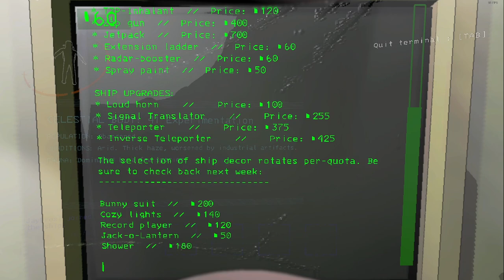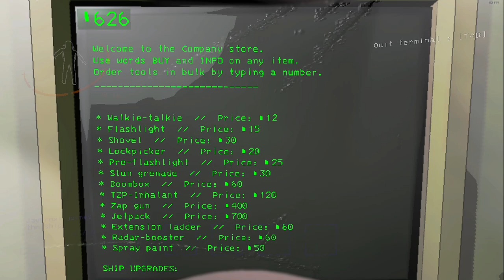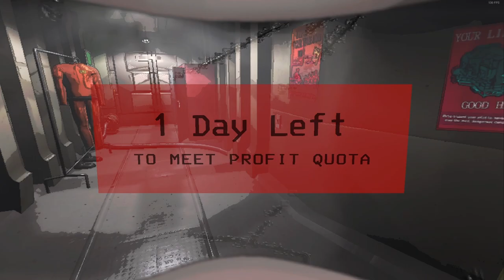Lethal Company But My Friends Don't Exist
Hey! WELCOME BACK to ANOTHER video. Thank you again for returning! This time around we've been hired by "The Company" where I go from planet to planet finding things of value to resell. The Company is undergoing a staff shortage and I have no friends so we'll be operating everything ourselves. In these planets we may or encounter some company, some LETHAL COMPANY.

0:00 Explaining my friend situation

0:29 Into the facility

9:26 Encountering LETHAL Company

16:42 The end.. or is it?